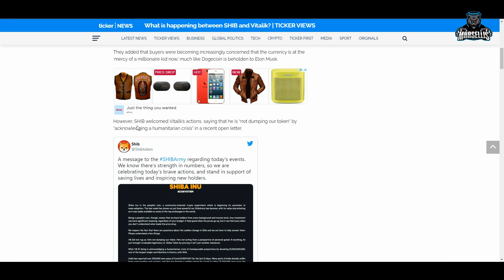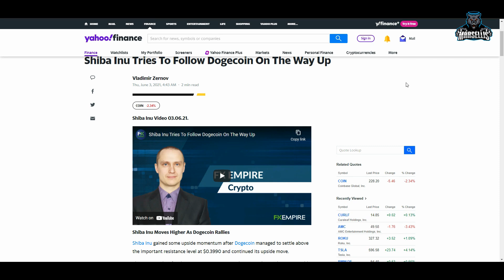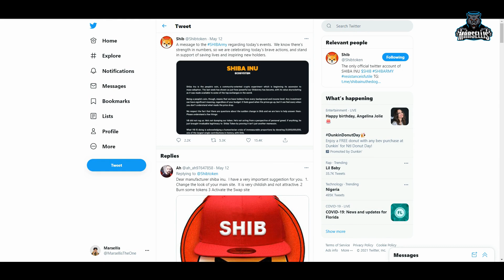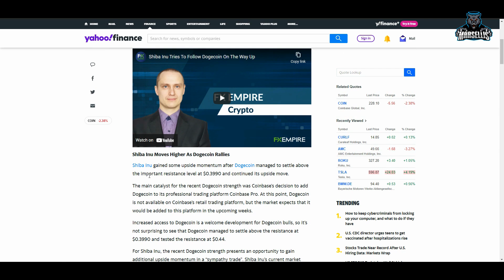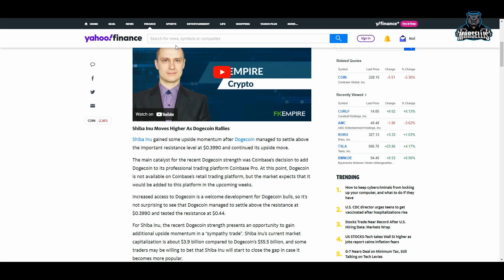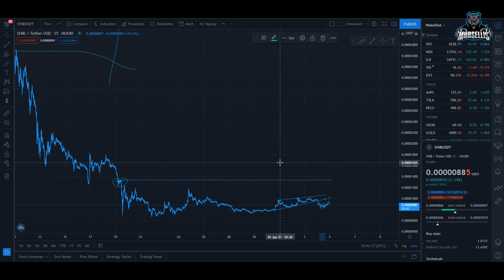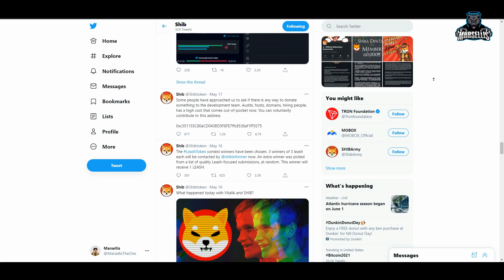WILL SHIBA INU RISE? SHIBA INU TECHNICAL ANALYSIS 🚀